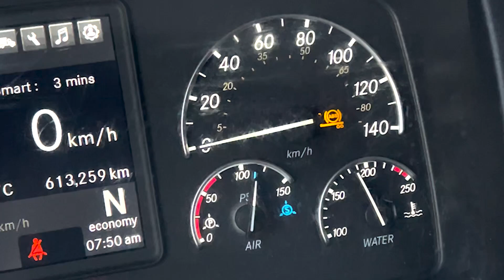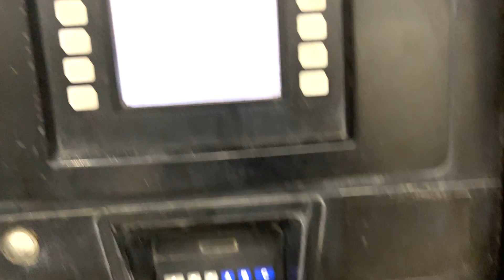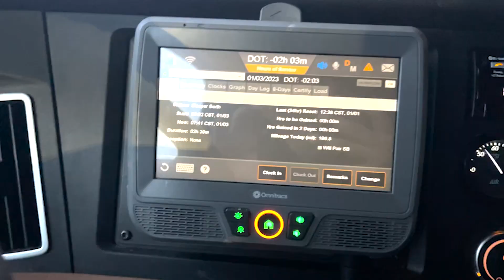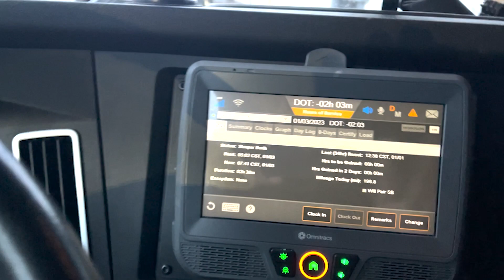USA Border wale bole truck ko Scan krna hain 🧐🧐🧐🚚😳😳😳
Trucks vlogs